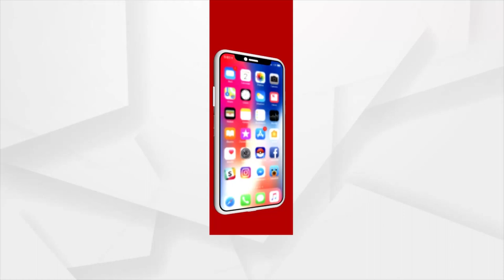ଲକ୍ଷ୍ୟ 24 ଟାର୍ଗେଟ ସରକାର ଗଠନ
ପ୍ରସ୍ତୁତ ହେଉଛି ସ୍ବତନ୍ତ୍ର ଖସଡା.. ଶାହାଙ୍କ 17 ମନ୍ତ୍ରକୁ ବୁଥକୁ ନେବେ କର୍ମୀ ଓ ନେତା.. ଅହୋରାତ୍ର କଠିନ ପରିଶ୍ରମ ପାଇଁ ପ୍ରସ୍ତୁତ ନେତା
ତୃଣମୁଳ ସ୍ତରରେ ସଂଗଠନକୁ ମଜବୁତ କରିବାକୁ ନେତାକୁ ଗାଁକୁ ଯିବାକୁ ପରାମର୍ଶ ଦେଇଛନ୍ତି ଅମିତ ଶାହା